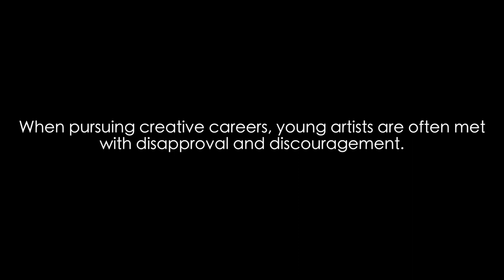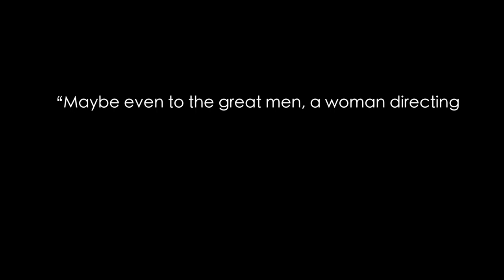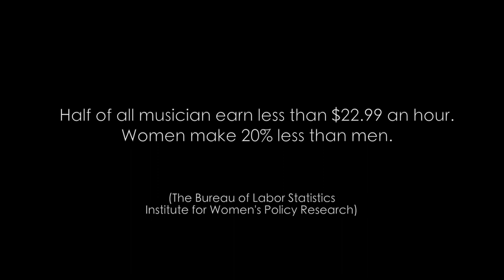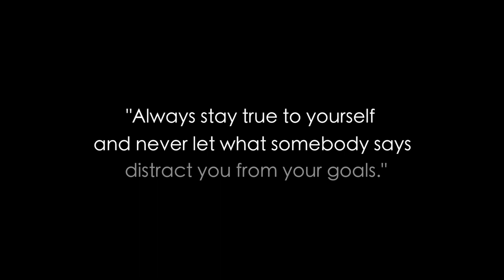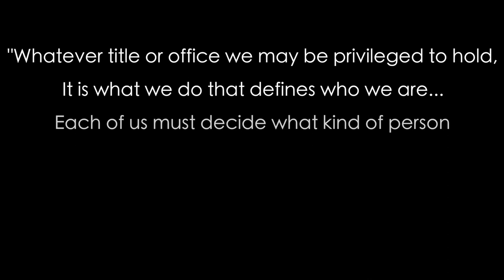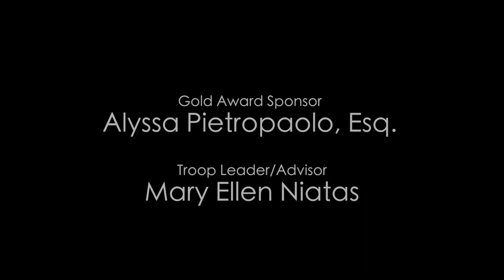Gold Girls (Documentary)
When pursuing creative careers, young artists are often met with disapproval and discouragement. As female artists, we face additional challenges in the arts. This documentary follows 4 young female artists through their struggles of pursuing the arts as a serious career and how they overcame them to be successful.
This film is for my girl scout Gold Award, the highest award that you can obtain as a girl scout, identifying a global or community issue and help to make a difference.